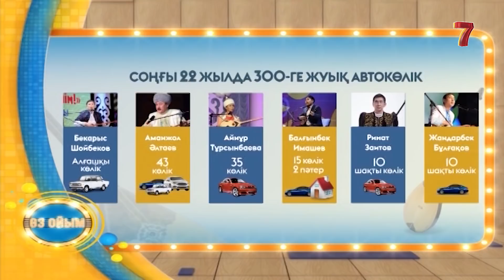Айтыстың айтары таусылып бара ма? — 3 маусым 81 шығарылым (3 сезон 81 выпуск) ток-шоу «Өз ойым»